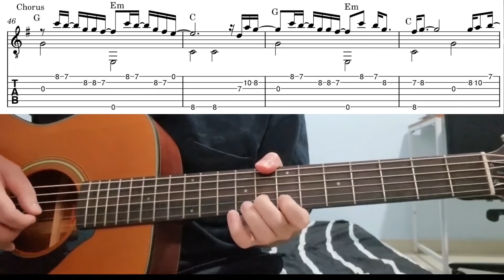The 30th (Billie Eilish) - Easy Fingerstyle Guitar Playthrough Tutorial Lesson With Tabs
The 30th by billie eilish - easy fingerstyle guitar lesson with tabs and chords